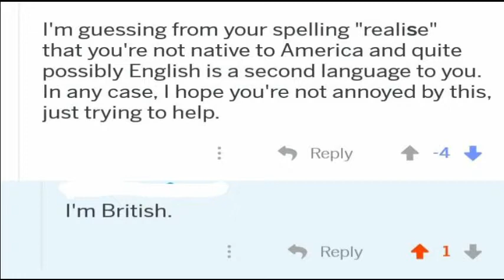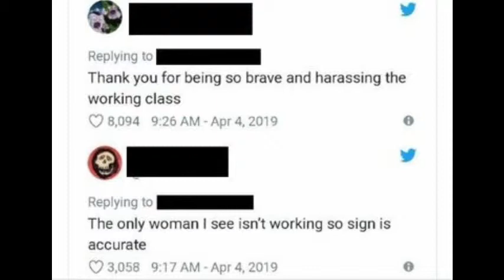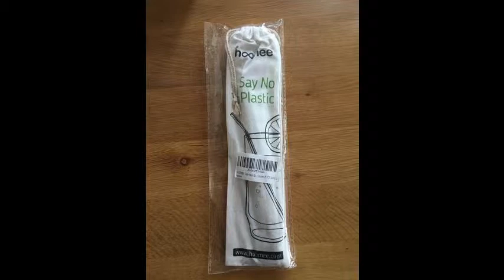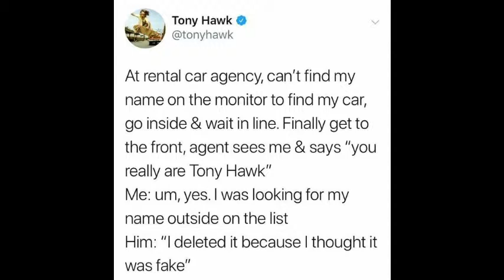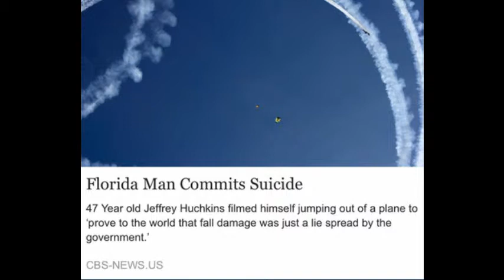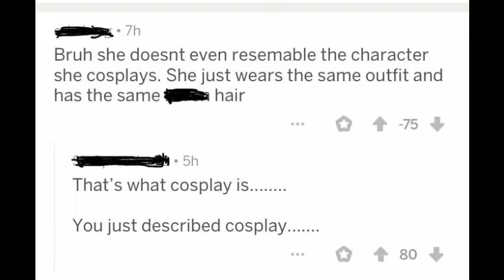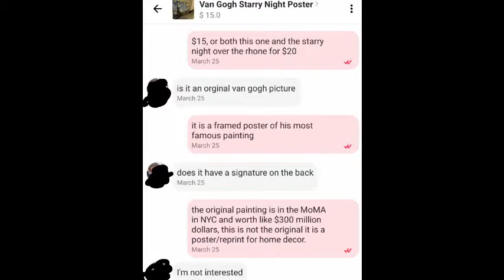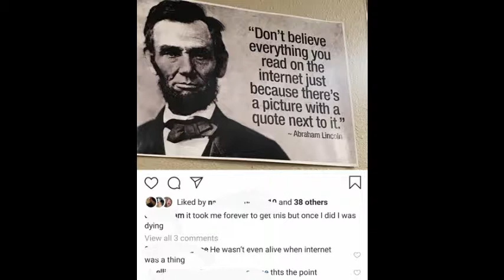r/facepalm Idiots, fails, stupid people, triggered people, funny and more compilation!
r/facepalm is a selection of the best idiots you can find. Reddit loves to point out just how stupid some people are, and there are plenty!